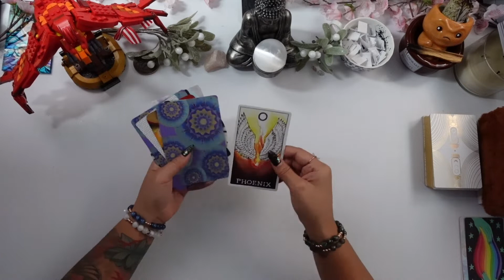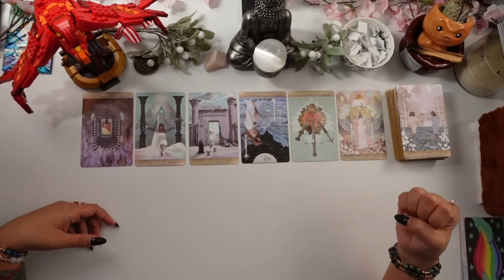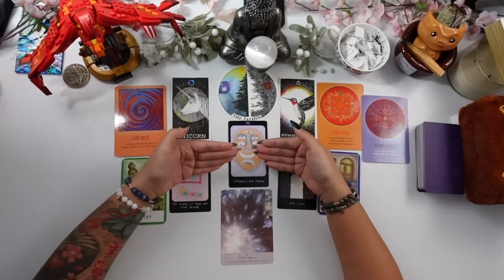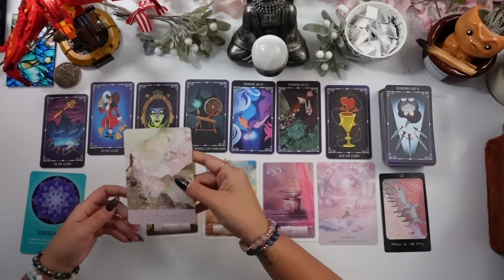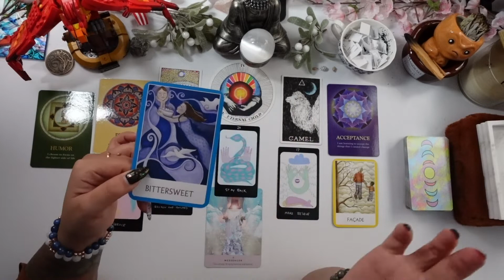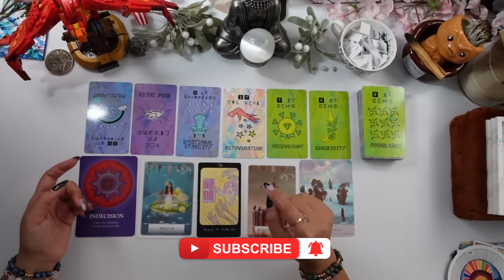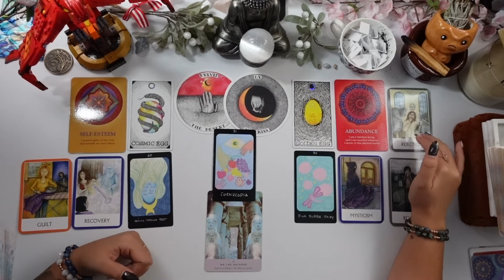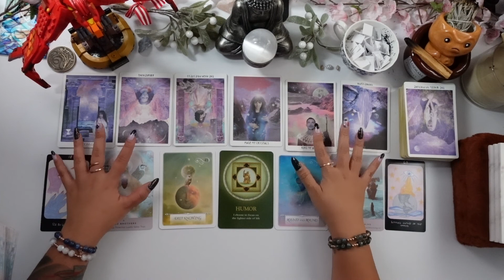Your Next (or Current) Significant 💘😍Relationship | PICK A CARD * Timeless 🔮Tarot + Charms 💫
Hello friends & fellow Potterheads! Hope you enjoy this *timeless reading and hopefully it resonates - if not, don't force it, and maybe there will be messages for you in another reading! This has been inspired by a multitude of readers I love here on YT including: EsoTarot, The Hermit Tarot, Kino Tarot & Happy Twins 11:11. I wanted to create a reading based on a GAMECHANGER relationship coming up or currently in your life & what is the reason lol.

*totally OPTIONAL - you absolutely don't have to, but if you feel called to, thank you sooo much!

🧿About Me: 🧿
Tropical: Aquarius ♒️ ☀️ , Libra ♎️ 🌙 , Taurus ♉️⬆️
Sidereal: Aquarius ♒️☀️, Virgo ♍️🌙, Aries♈️⬆️
✨Life Path 7, INFJ, Medium
⚡️Gryffin-Claw

🔮Decks Used🔮
🎴Moonchild Tarot
🎴Disney Villains Tarot
🎴Prism Tarot
🎴Starchild Tarot
🎴Wild Unknown Archetype Cards
🎴Iris Oracle
🎴Starseed Oracle